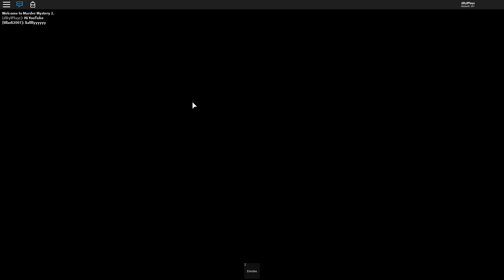Roblox | Season 3 | Episode 90 | Murder Mystery 2